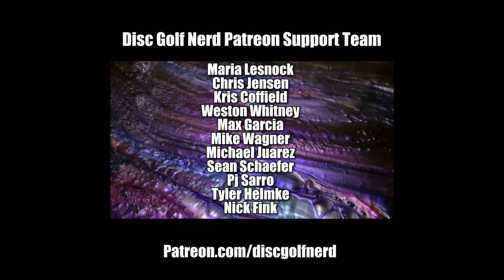Disc Golf Nerd Plastic Podcast #67 Andy and DGN Answer Your Questions Part 2